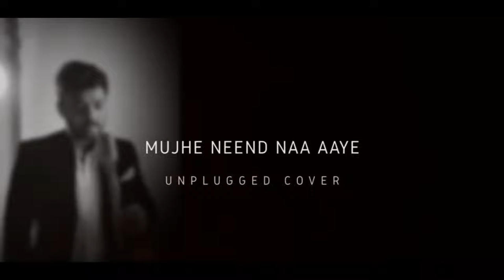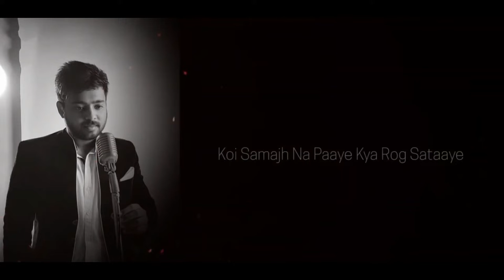Mujhe Neend Na Aaye||Unplugged Cover||Dil Digbijoy Acharjee Romantic Song||2022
Song : Dil Kho Gaya (Mujhe Neend Na Aaye)
Movie : Dil
Singer : Anuradha Paudwal, Udit Narayan
Star Cast : Aamir Khan, Madhuri Dixit, Anupam Kher, Others
Music Director : Anand Milind
Lyrics : Sameer